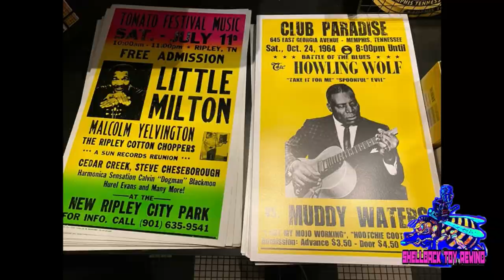What TMNT Holy Grails do the Collectors Want ? Part 3 Whatnot Edition!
Checking out some awesome whatnot collectors collections !